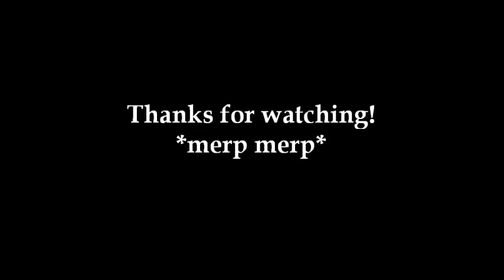Deena - Merp Merp (Jersey Shore) long version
Hey! sorry for low sounds in the start of the video. It will get better about 6:00, hope you enjoy nevertheless!

This is the longer version from Deena (from Jersey Shore) saying Merp , Merp, Merp, Merp etc.
- i got it on my brain, and had to make this, so i could hear it :-)